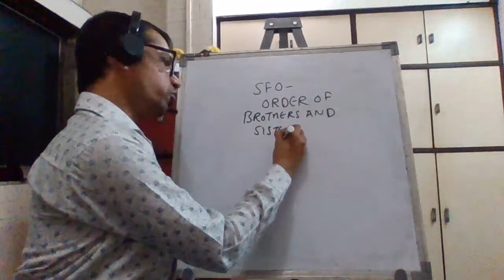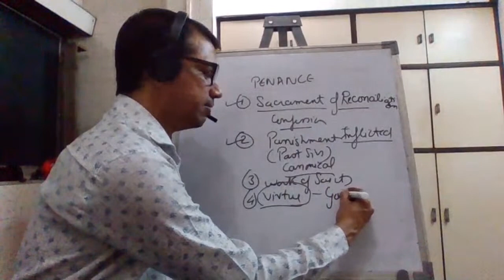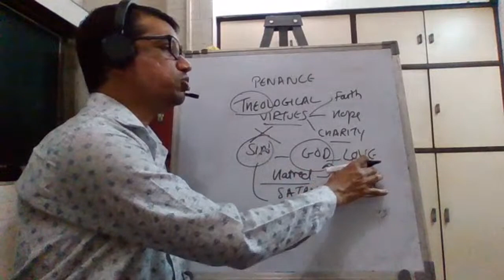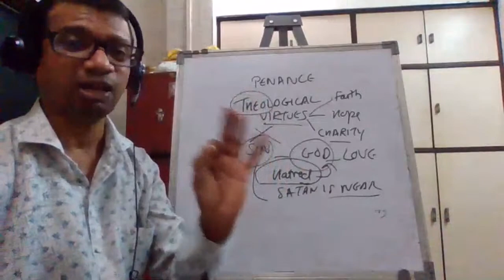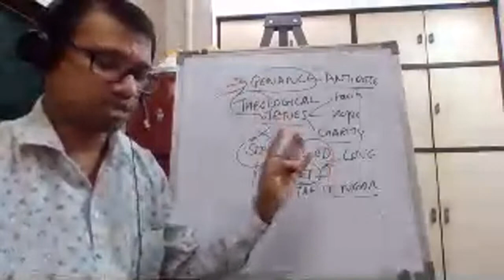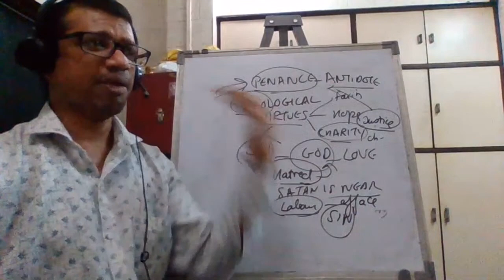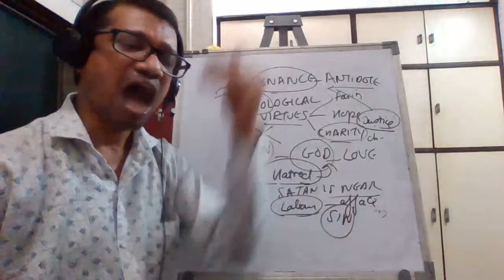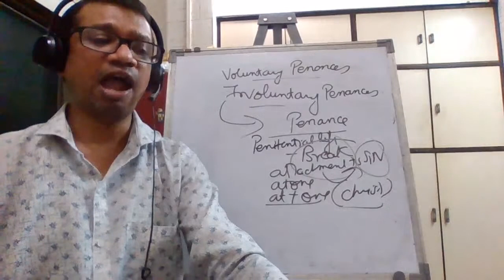PENANCE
OFS FORMATION (ORIENTATION)
by Br. Joseph Rodricks.OFS
(Regional Vice Minister)

The process of becoming a professed Secular Franciscan is a journey that involves three separate stages and culminates in a lifelong commitment to live the gospel following the example of St. Francis of Assisi. This formation process unfolds in regularly scheduled formation sessions during which the home study material is thoroughly discussed.

The first stage, Orientation, provides time for dialogue and developing relationships in fraternity. During Orientation you will be introduced to the lives of St. Francis and St. Clare and share in Franciscan prayer life. You will be given general information about the Secular Franciscan Order. Orientation is a time to discern if the Spirit is calling you to a Secular Franciscan vocation. The period of Orientation is a minimum of three months.

The second stage, Inquiry, is the first formal period of initiation. It is a time of in-depth study of the lives of St. Francis and St. Clare. During Inquiry you will learn about the Franciscan charism and Franciscan history. You will deepen your understanding of what it means to be secular and Franciscan, and you will continue to discern if the Spirit is calling you to the Secular Franciscan way of life. The period of Inquiry is a minimum of six months. If a vocation is discerned, the Inquirer is received into the Order.

The third stage, Candidacy, is the final formal period of initiation. It is a time of preparing for permanent commitment by immersion into fraternity life. Central to this stage of formation is Article 4 of The Rule of the Secular Franciscan Order which states, “The rule and life of the Secular Franciscan is this: to observe the gospel of our Lord Jesus Christ by following Saint Francis of Assisi, who made Christ the inspiration and the center of his life with God and people.” The period of Candidacy is a minimum of eighteen months and culminates in permanent commitment to the gospel life.